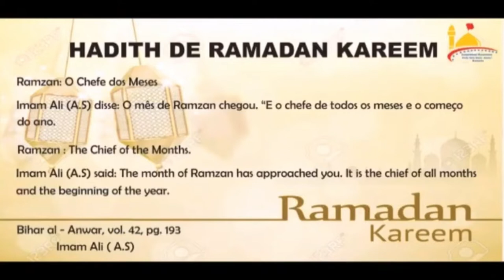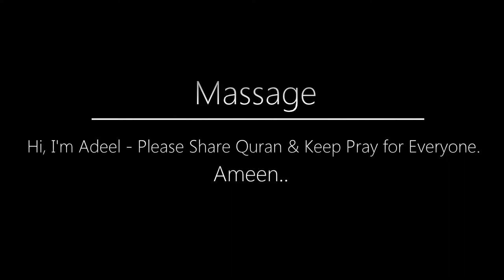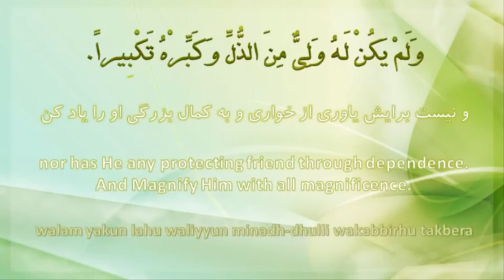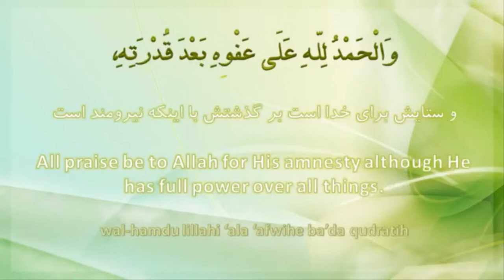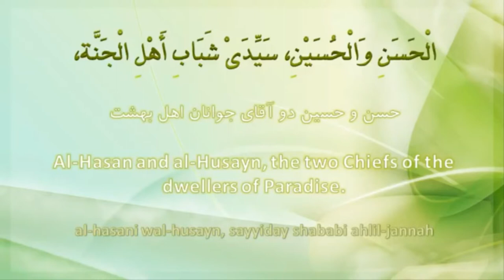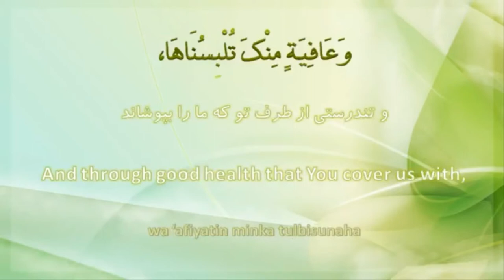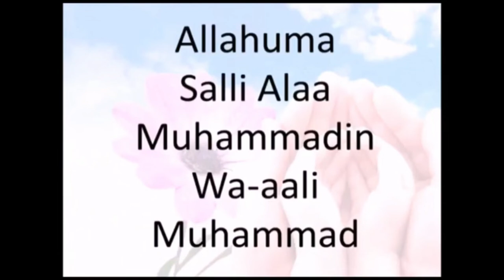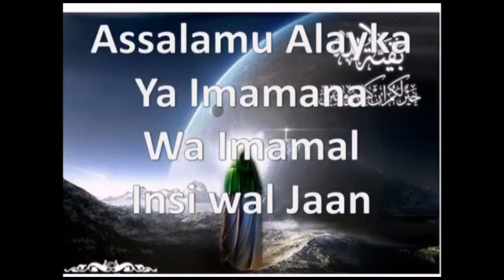5 MAHE RAMDHAN BY KSIJ NAMPULA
LECTURE BY-MAULANA SYED MUJTABA QASIM